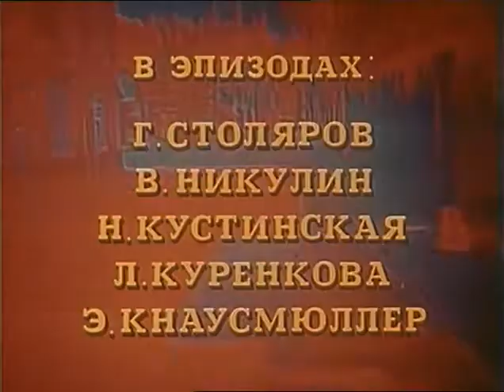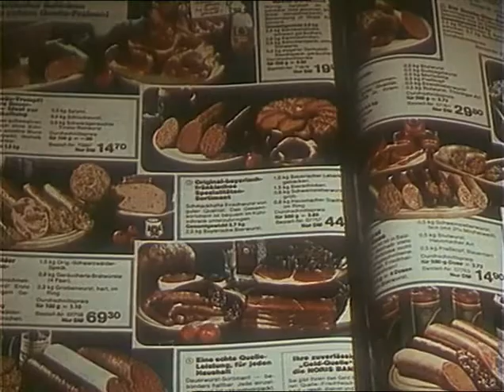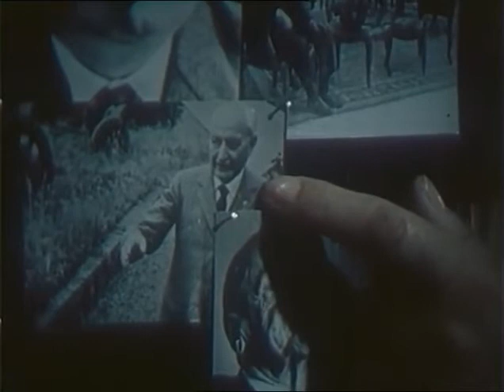Фильм Авария 1974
детектив, драма